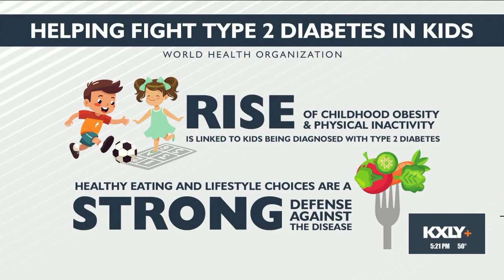Diabetes in children rising in U.S.